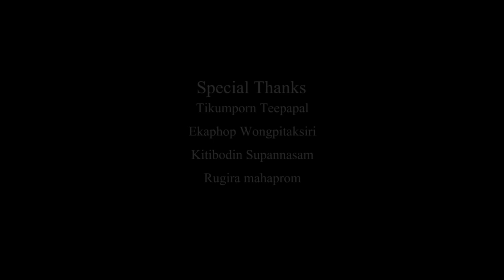"Buddy" - TBS DigiCon6 (Thailand) 2015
By :
Mr. Jirawat Jarupong
Mr. Kemmachat Mondopyai
Mr. Witthawat Panthanitlert